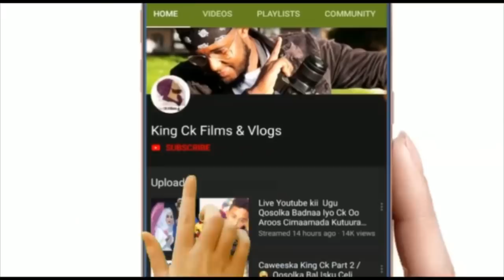King Ck Oo Kudhagan heesta Yarta Malagu Haaya iyo.... ?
King Ck Films & Vlogs